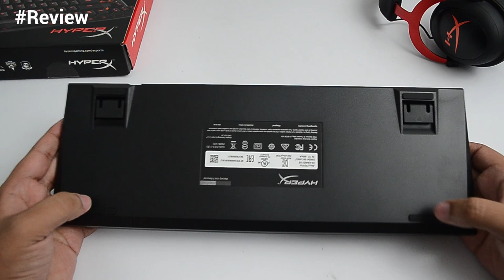Review HyperX Alloy FPS PRO ¿El mejor teclado gamer?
El mejor teclado para los mejores jugadores: HyperX Alloy FPS PRO

Tenemos para ti esta review de uno de los mejores teclados que han llegado a nuestras manos, un teclado tenkeyless diseñado para jugar de la manera más cómoda, rápida y precisa